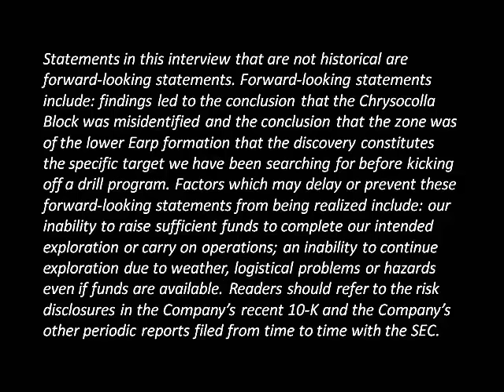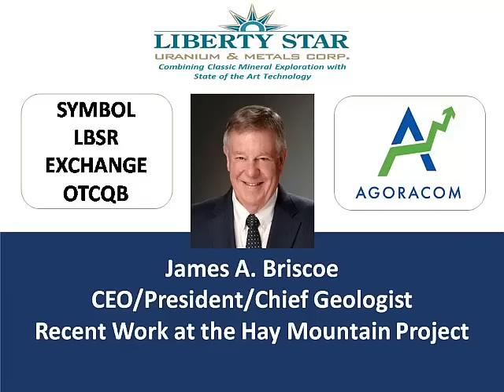James A. Briscoe Discusses the Hay Mountain Project, Native Plant Survey Requirements